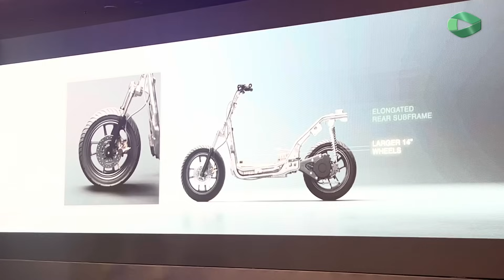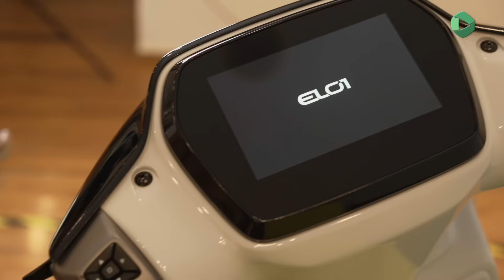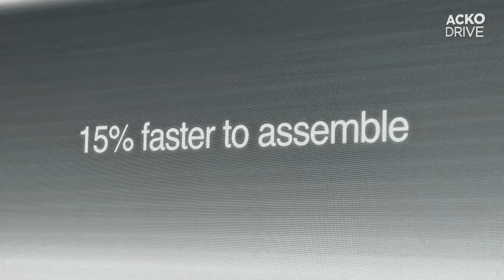What Ather Wants To Achieve With Its EL Platform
EV maker Ather Energy has showcased its first scalable vehicle platform. In this interview, the company's co-founder and CTO Swapnil Jain talks about the strategy with the EL platform, its engineering, and the growing prowess of Indian electric scooter makers. He also shares how Ather Energy managed to protect its production schedule from the rare earth magnet crisis.

One platform, all your car needs. Buy, sell, exchange, or service your car effortlessly with ACKO Drive, and get the best value every time.